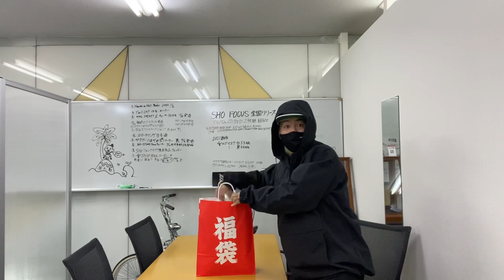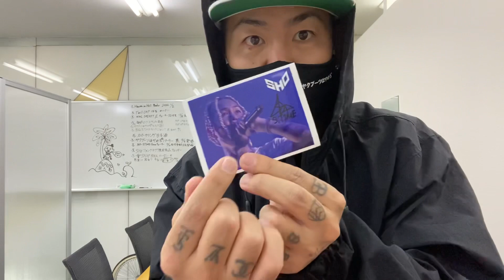福袋やっちゃうよ㊗️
S.TIME 2022年 新春福袋【先着15名様限定】
S.TIME WEB SHOPにて先行予約注文開始致しました。
限定先着15名様になります。
発売は2022年1月5日午前11時からになります。
＊サイズはM.L.XLの中からお選びください。
(M×3個 L×9個 XL×3個)
＊数に限りがあり無くなり次第終了となります。

【福袋内容】
1. 限定ヤクブーツはやめろ®︎ S.TIMEナイロンジャケット 16,800円
2. S.TIME BRAVE SNAPBACK 6,800円
白か黒のどちらか一色が入っています。＊色の指定は出来ません
3. FOCUSアルバム記念タオル 2,500円
赤か黒のどちらか一色が入っています。＊色の指定は出来ません
4. S.TIME TOKYO ロンT 白ベース赤ロゴ　　8,900円
5. 限定ヤクブーツはやめろ®︎マスク
＊抗菌加工/裏表二重生地/何度でも洗って使えるマスクになります。サイズ調整可能)
6. サイン入り SHOワンマンライブ記念ステッカー(高品質ステッカーになります)

合計金額37,000円がなんと20,000円 + TAXの2022新春スペシャル福袋プライスになります。